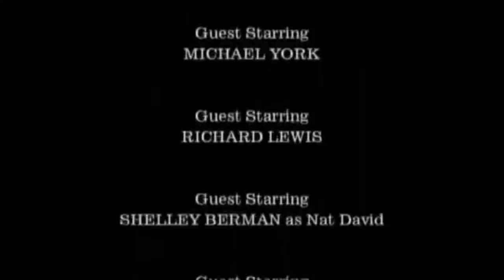Cucumber Daily | Day 74 | crosshair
oof